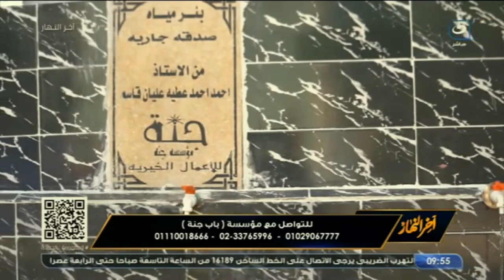آخر النهار | كيف تستعد ليوم الحساب